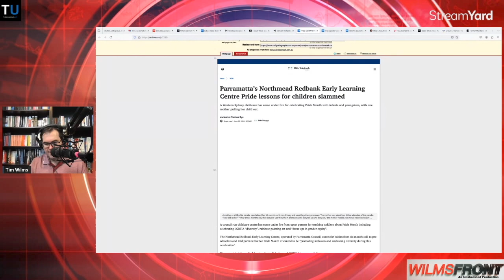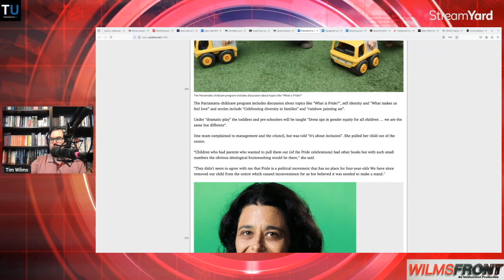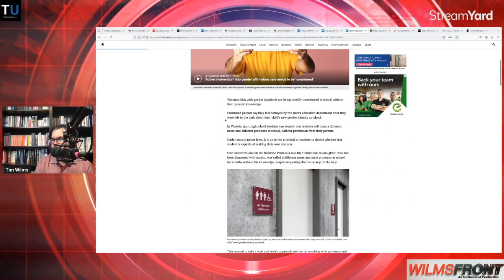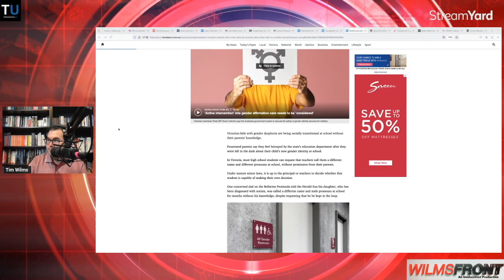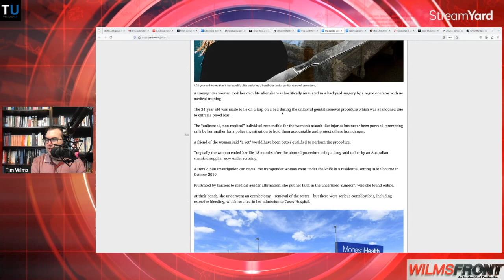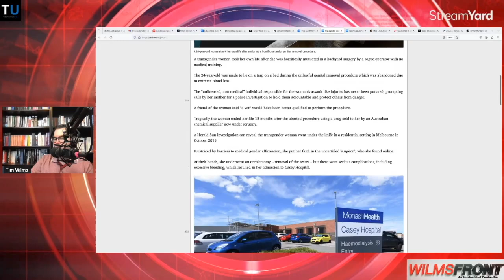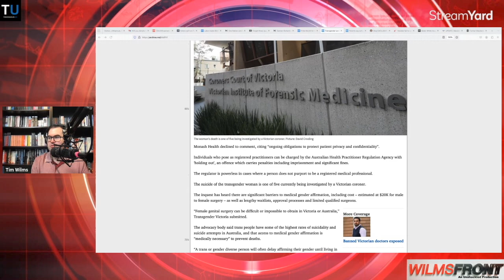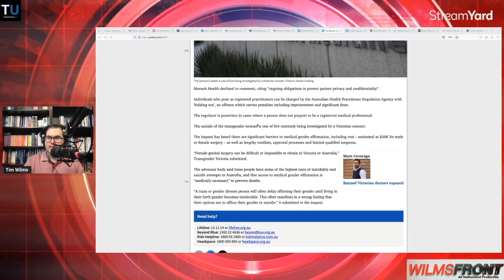Pride Month in Childcare & Backyard Sex Change Butchery - TNE Segment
In this segment from the latest Tim's News Explosion, Tim Wilms discusses a Parramatta Childcare centre holding Pride Month activities and dress-ups for children 6 months to 4 years aimed at “celebrating Australia’s diverse LGBTQIA+ community”. Victoria's Department of Education policy of transitioning children without their parents' knowledge or consent has seen two autistic female teenagers now called male pronouns against their parents' wishes. A transwoman (biological male) took their own life after backyard sex change surgery performed by an unlicensed non-medical person hired through the internet led to excessive bleeding.